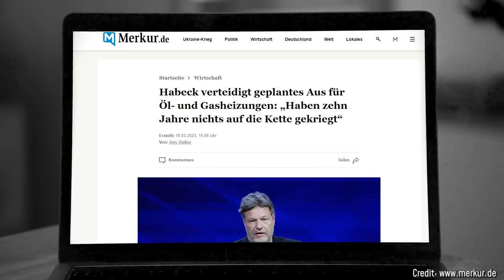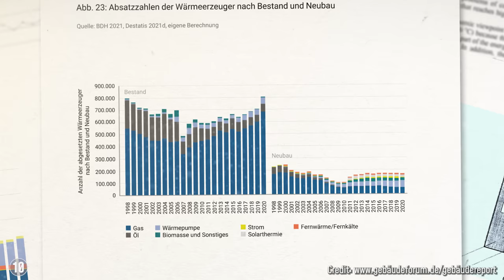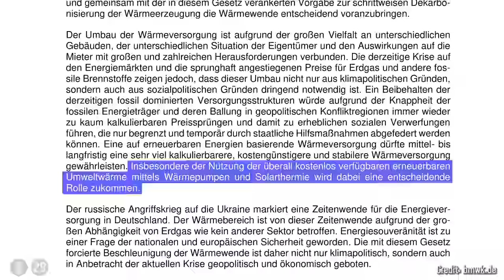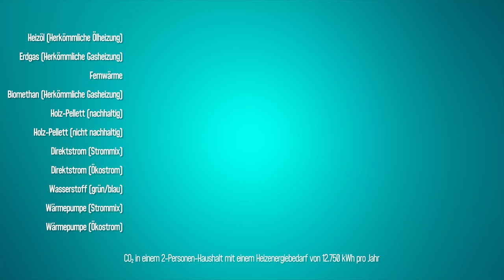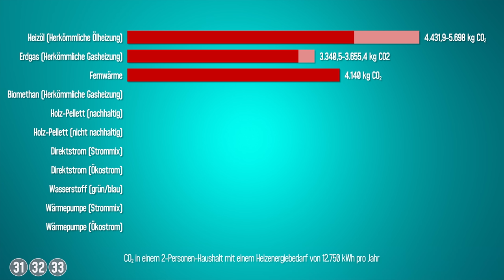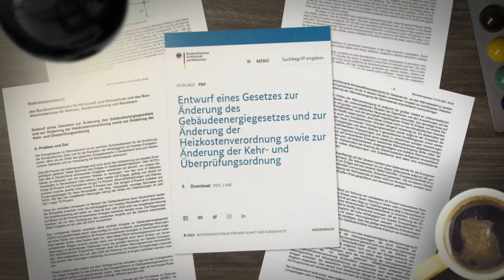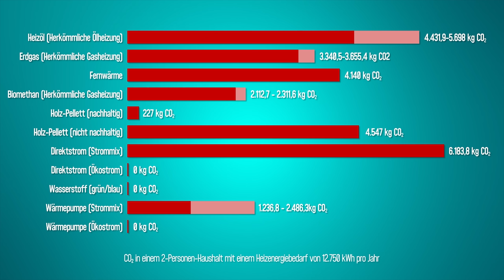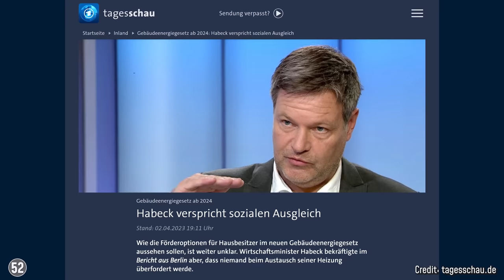Öl- und Gasheizungsverbot: Das sind die größten Probleme!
Das Öl- und Gasheizungsverbot kommt und es wird da aktuell ziemlich viel drüber gestritten und tatsächlich auch zu recht, denn da sind wirklich einige Punkte dabei, die ziemlich schief laufen und einige der vorgegebenen Technologien sind nicht so gut, wie ihr Ruf. Um das mal etwas zu sortieren, machen wir heute einen großen Vergleich der Heizungsarten und schauen, was dabei wirklich sinnvoll ist und wo die Politik vielleicht aufs völlig falsche Pferd setzt.
Also: Welche Heizungsform die sinnvollste ist, wo Quatsch gefördert wird und wo es vielleicht langfristig durch einen aktuellen Fehler nochmal richtig teuer werden könnte, das klären wir in diesem Video!

*Das Video von letzter Woche hat einen Fehler enthalten, der in diesem Video richtiggestellt wird!

Und damit willkommen bei Breaking Lab, Jacob hier. Los geht’s!

Dieses Video ist in meinem Breaking Lab-Team entstanden. Verantwortlich aus der Redaktion: Florian Krupka, Tabea Desch, Jacob Beautemps; Editing: Saskia Mittermeier, Sören Rensch, Jonas Tietz

00:00 Intro
01:00 Änderungsgründe für das GEG
03:10 Was soll geändert werden?
05:20 Vergleich der Heizungstypen und Heizarten
09:30 Kritische Betrachtung/ Das große ABER
13:39 Fazit